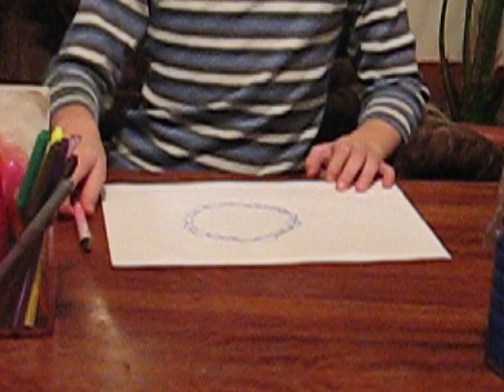передача вышивание часть 1 урок 0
всем ХАй! начинаем новый цикл передач за авторством SEMEN. удачного просмотра